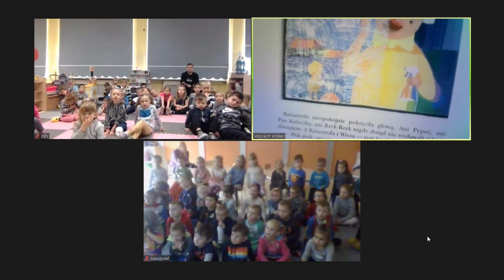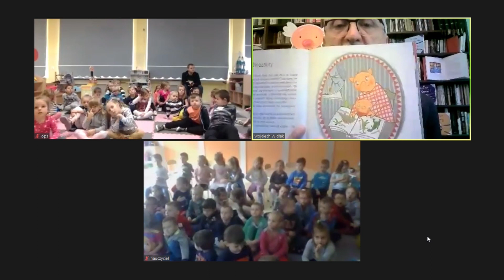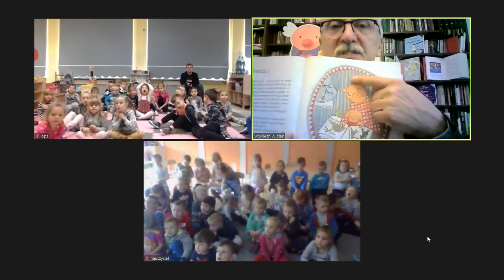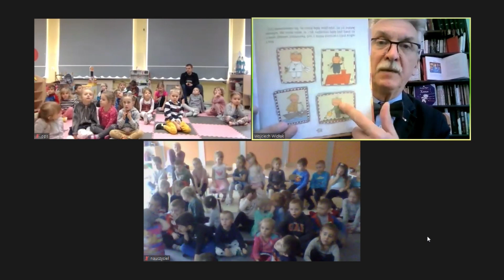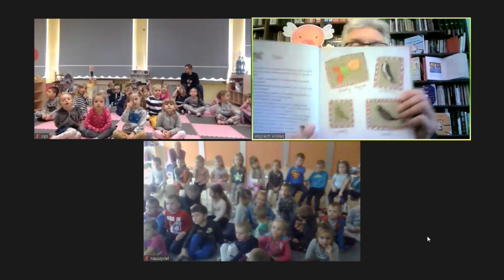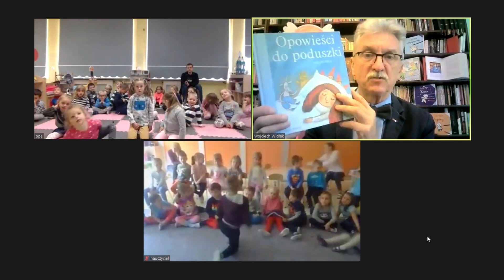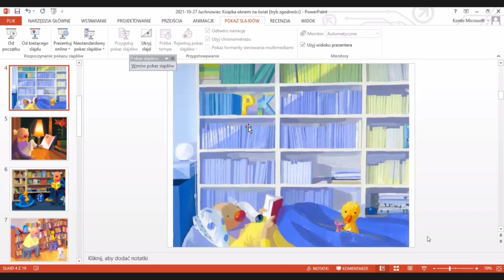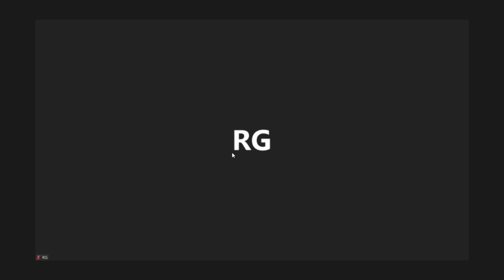Spotkanie autorskie on-line z Wojciechem Widłakiem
Spotkanie jest organizowane w ramach projektu "Książka oknem na świat".

Dofinansowano ze środków Ministra Kultury i Dziedzictwa Narodowego i Sportu pochodzących z Funduszu Promocji Kultury, uzyskanych z dopłat ustanowionych w grach objętych monopolem państwa, zgodnie z art. 80 ust. 1 ustawy z dnia 19 listopada 2009 r. o grach hazardowych.